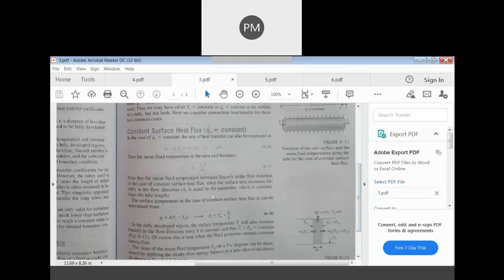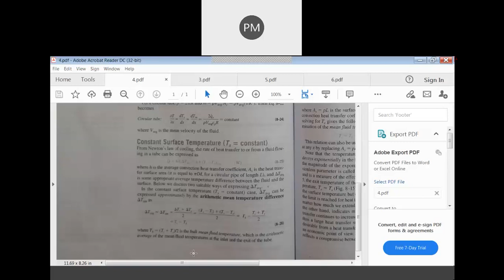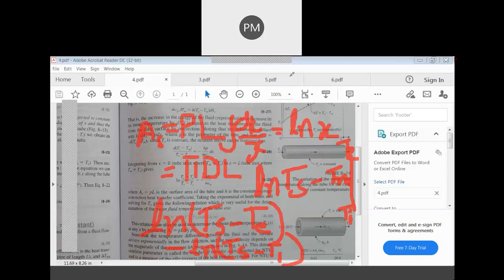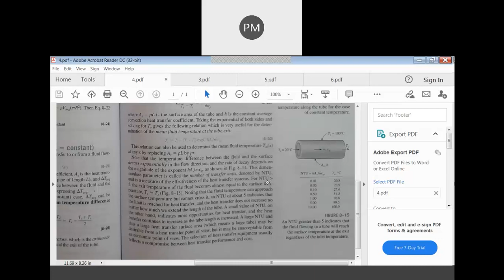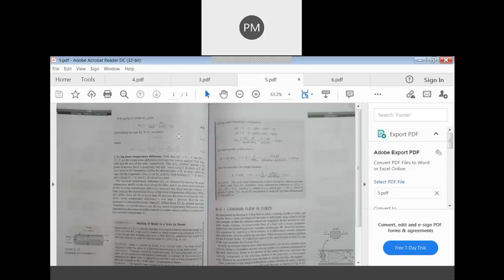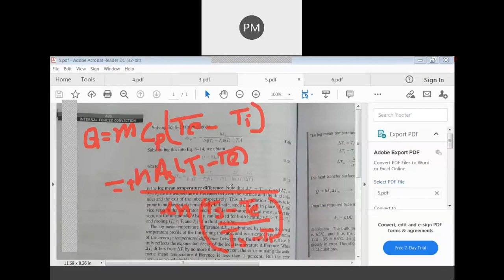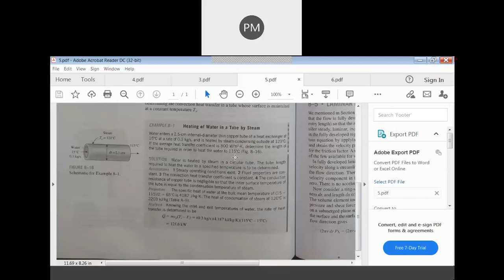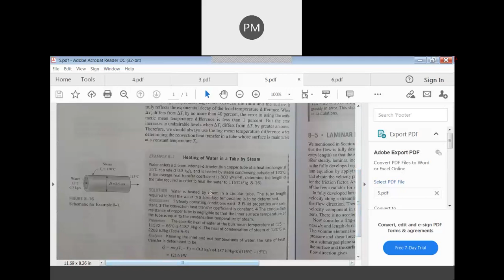ME 18ME63 M4 S6 1Vi